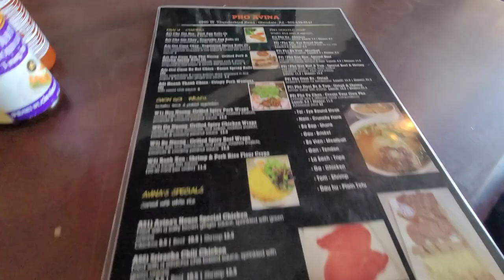Friday Errands and Vehicle Hunt